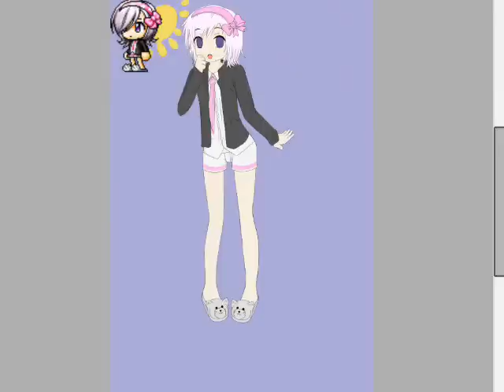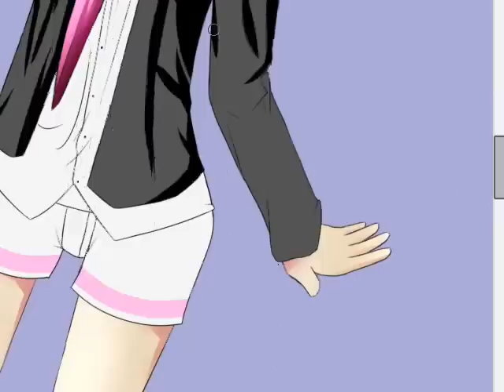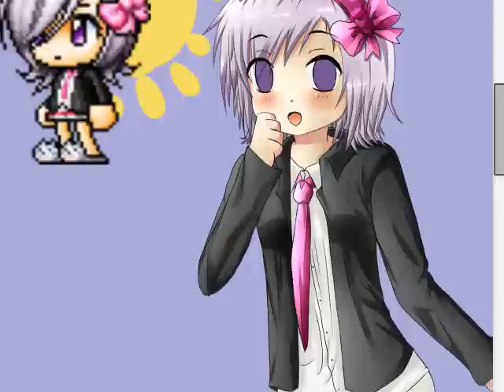Drawing Request 3 speedpaint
Coloring the request I got from xCuteGirlfriend :3 Hope you like it!